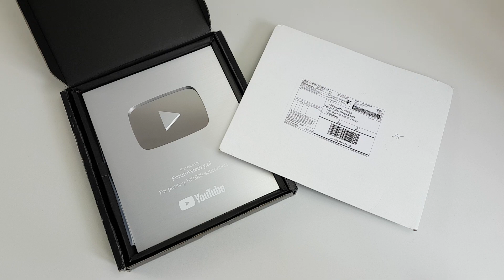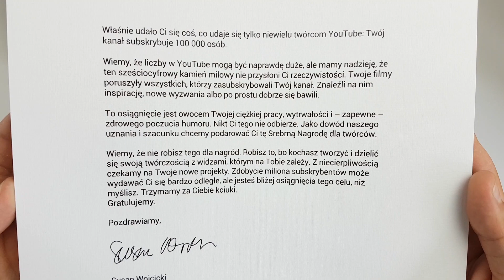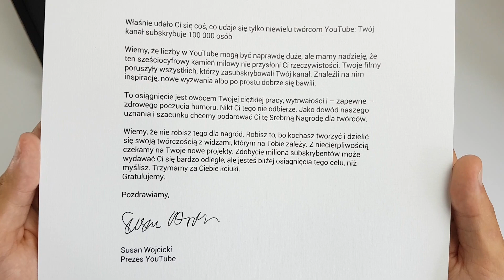YouTube wysłał gratulacje, których nie było ze srebrnym przyciskiem 😎 | ForumWiedzy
Spóźnione gratulacje w końcu dotarły, szkoda że nie były od razu w pudełku, ale wszystkim może zdarzyć się pomyłka 😉.